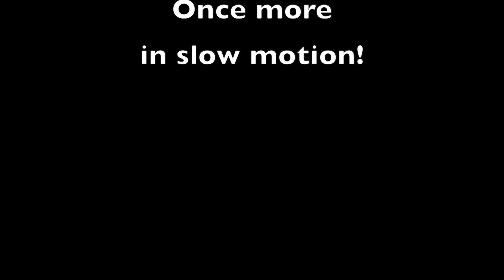Sammy Bowers - Beam Routine!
This video is about Sammy Bowers - Beam Routine!